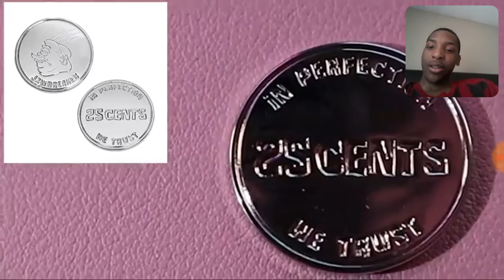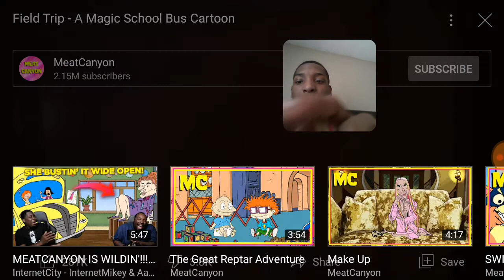meatcanyon Magic school bus cartoon reaction